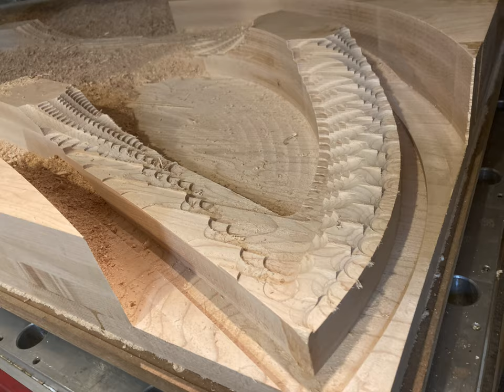Custom Sculptural Table for Rowan Woodwork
This is a process video of making a sculptural table from scratch for Rowan Woodwork.  I try to capture as much footage as possible without it losing my focus on the work.